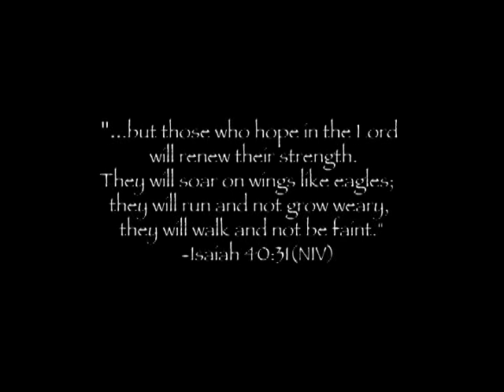Camp Isaiah Christian Running Camp 2007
Camp Isaiah promotional video for Christian running camp in Pingree Park, Colorado.